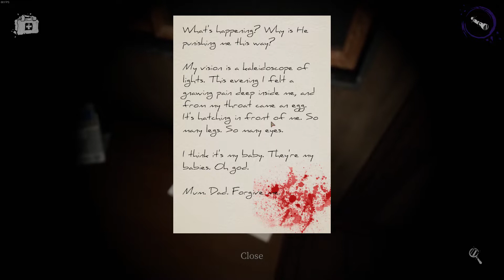Getting devoured in Devour... (Ft. BadLuckPedro)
Sorry in advance for all the screaming and yelling...